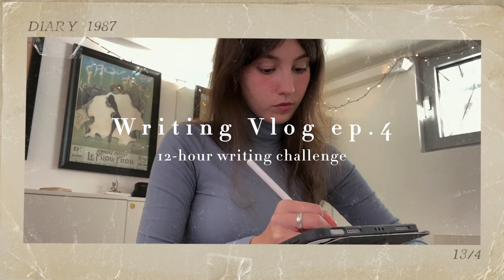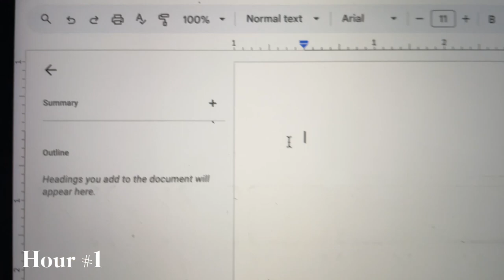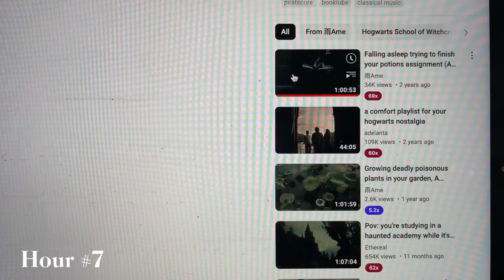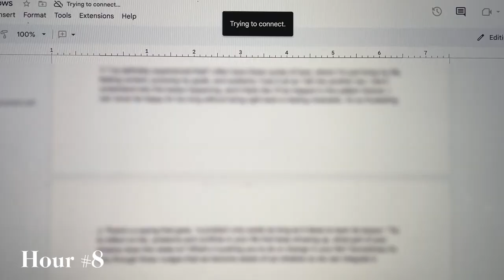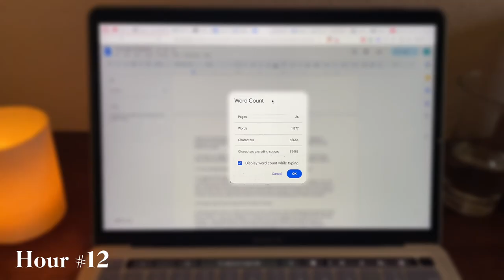The 12-hour Writing Challenge // a *very* productive writing vlog✒️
welcome✨ today I’m doing my first ever write-a-thon and will be writing for 12 hours straight😵‍💫

A bit of background, I’m working on a non-fiction book and finished my first draft of it at the start of the year, but have decided to change & rewrite the whole thing so I’m starting a completely new doc for V2 of my draft!

This is my first time doing a writing challenge, and the idea was inspired by other writing vlogs I’ve watched, such as by @ananeu and @lynndjung ✨

I hope you like this video; the challenge was definitely a struggle but went better than I expected! And just a reminder that I’m currently putting together a group for writers, so if you’d be interested in joining let me know🫶🏻

☁️video chapters☁️
0:00 Intro
1:16 Challenge rules
1:51 Hour 1
2:35 Hour 2
4:16 Hour 3
5:20 Hour 4
6:43 Hours 5 & 6
9:03 Hour 7
12:03 Hour 8
13:57 Hour 9
16:26 Hour 10
17:04 Hour 11
18:29 Hour 12
20:27 Final thoughts

Also, here are the playlists I showed in my video & always listen to when writing, it’s perfect for a 3-4h writing session🎶

t a g s writingvlog writingchallenge 12hourwritingchallenge authortube writingcommunity novelwriting productivedayinmylife writewithme writing10kwords writerscommunity bookwriting productivewritingvlog cozywritingvlog dayinthelifeasawriter write-a-thon